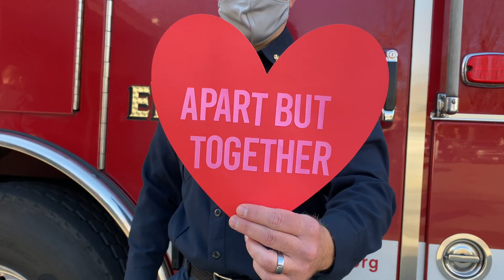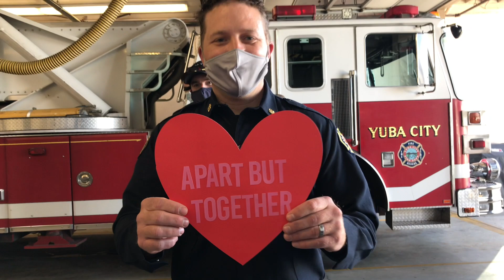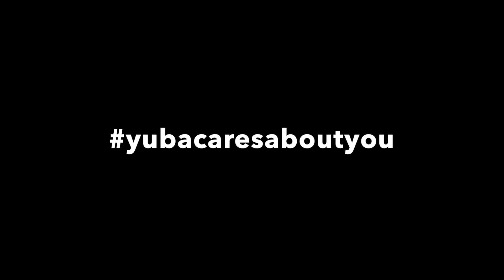Yuba City Fire Department- Valentines Day Message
Yuba City Fire Department reminds the community to stay safe this Valentines Day.